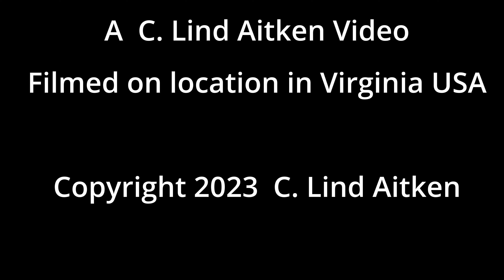20230716 Ripples 2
A small stream when the sun breaks out after a rain storm.